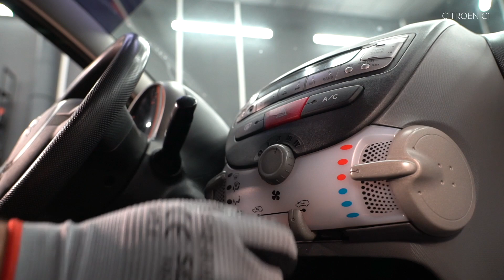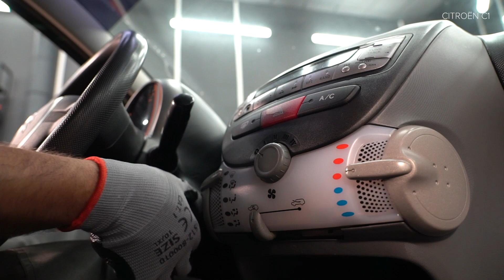Kā nomainīt salona gaisa filtrs / salona filtrs CITROEN C1 (PM, PN) [AUTODOC VIDEOPAMĀCĪBA]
Kā nomainīt salona gaisa filtrs / salona filtrs CITROEN C1 (PM, PN) 1.0 Hatchback 2005–2014 [AUTODOC VIDEOPAMĀCĪBA]

Salona gaisa filtrs uz PEUGEOT 107 (PM, PN) Hatchback (06.2005–...) / TOYOTA Aygo (AB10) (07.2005–...) / PEUGEOT 1007 Hatchback (04.2005–...) automašīnām ir jānomaina saskaņā ar vienu un to pašu procedūru. Ņemot vērā transportlīdzekļu uzbūves īpatnības, šajā procedūrā var būt nelielas atšķirības.

🔝 Labākie ražojošie zīmoli salona gaisa filtrs: BOSCH, MANN-FILTER, STARK, RIDEX, MAHLE ORIGINAL

Visi video un pdf pamācības CITROEN C1 rezerves daļu nomaiņai: lejupielādējiet un skatieties AUTODOC CLUB